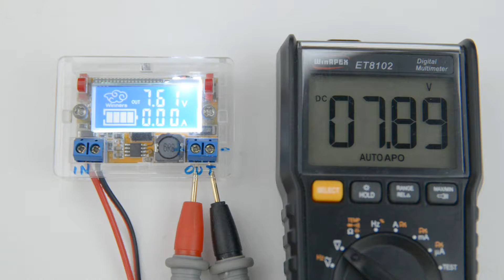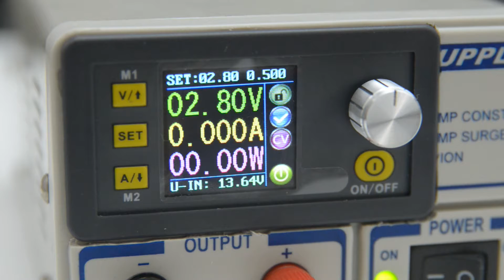Instalación de una fuente de alimentación regulada DPS5005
Tutorial de como modificar una antigua fuente de alimentación de radio para convertirla en una fuente de alimentación variable y regulada con el módulo DPS5005

Otros reguladores más baratos y de menores prestaciones:

El anterior regulador, impreciso y limitado, pero barato:

Si te interesan las herramientas que uso en el vídeo, aquí tienes enlaces para comprarlas:

Pinzas de precisión:

Soporte para placas de circuitos:

Cuchilla de precisión:

Alcohol isopropílico:

Destornillador Triwing o trilobular: